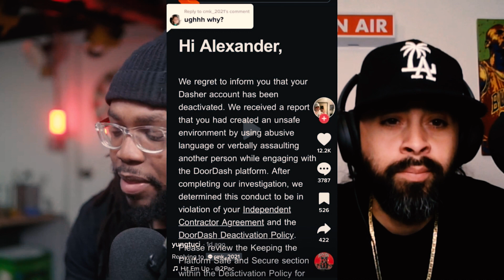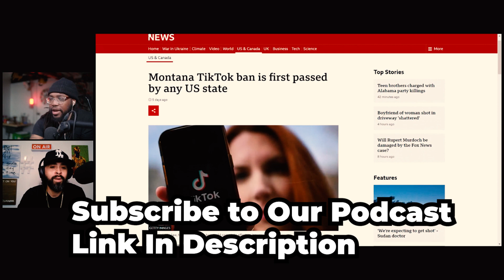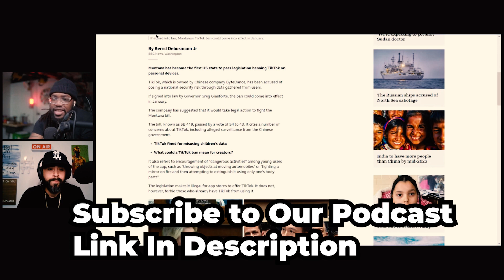DOORDASH Deactivates TIKTOKER For Confronting LYING Customer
🚀 Elevate your gig game with Moves! 💥 The ultimate banking app designed exclusively for gig workers like you! 🌟

🎯 Manage your earnings across multiple platforms, get early access to your payouts, and enjoy interest-free cash advances! 💸

💡 Discover Moves and experience financial freedom in the gig economy!

Unleash the power of Moves, your ultimate financial companion! 💪🔥

Sign up with my link and you’ll get a $50.00 bonus when you work 1 shift. Offer expires on Jan 15, 2022 -

⛽️ CASH BACK ON GAS GetUpside app! This free app gets you cash back on gas!

My favorite Gig App Rover   (get paid to take care of dogs and cats)

Investing Apps

Acorns (easiest way to start investing) Join me and you'll get a free $5 investment!

Stocks Investing

Sign up for Robinhood (FREE STOCK) Join Robinhood with my link and we'll both get free stock

Epidemic Music (This is where i get my music and Sound effects)